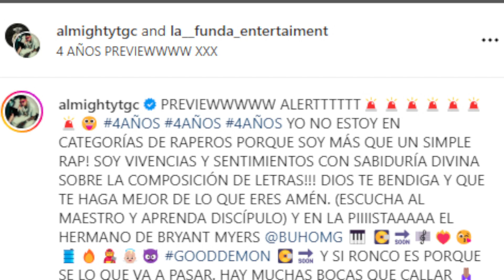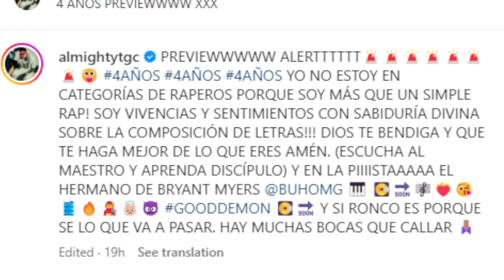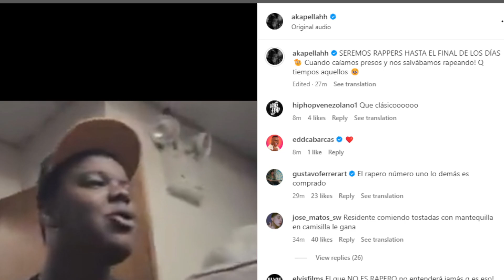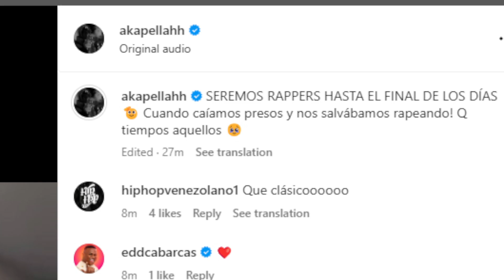ALMIGHTY CONFIRMO QUE ES RAPERO😱AKAPELLAH RAPEA EN CARCEL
@almightythg hizo varias publicaciones para decir que viene su nueva temporada y a su vez Almighty confirmo que el si es un rapero o más allá de eso por otro lado @akapellah recordo momentos cuando raperaba hasta en los calabozos de Venezuela